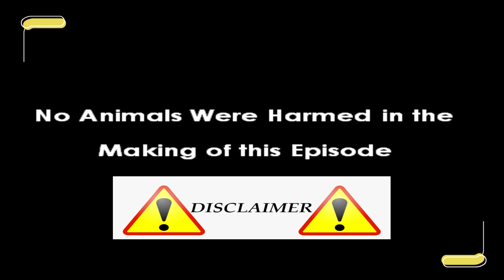Paano gugupitan ang tupa - How to do Sheep Shearing 🐏 🐐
This video will show you the process by which the woollen fleece of a sheep is cut off, the what we call on as SHEEP SHEARING. Enjoy the video.  😂😁😅

"Tokyo Drift" Music from Uppbeat (free for Creators!):
Filmora Music/Songs Collection
Video Edit: Filmora X